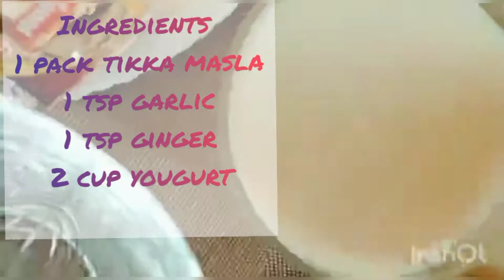Tikka masala delicious Recipe, you have never this type of recipe before must try!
ingredients
1. 1 pack tikka masala
2. 1 tsp garlic
3. 1 tsp ginger
4. 2 cup yougurt
5. 2 table spoon oil